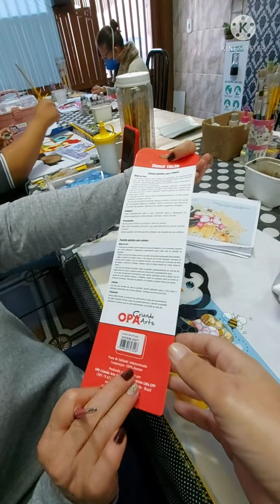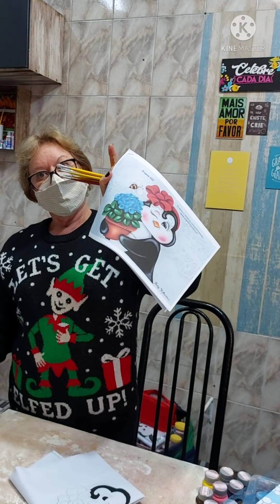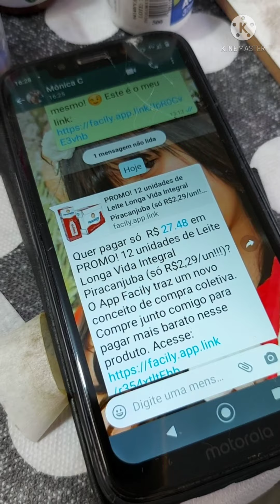Trabalhos lindos , vlog garagemdaarte segunda-feira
Garagem da Arte
Cursos de pintura em tecido em São Paulo
Parceiros de sempre: